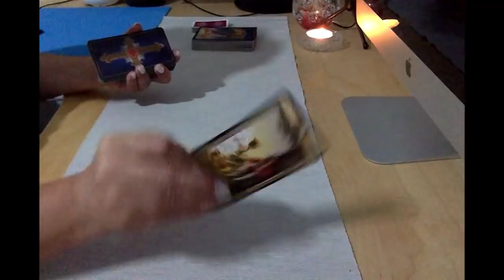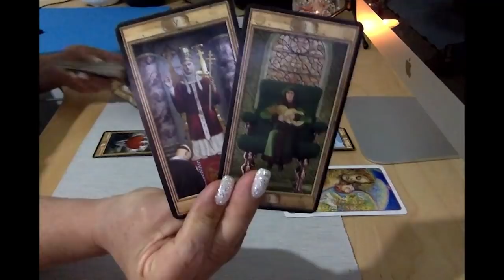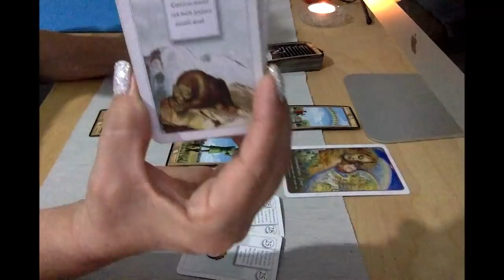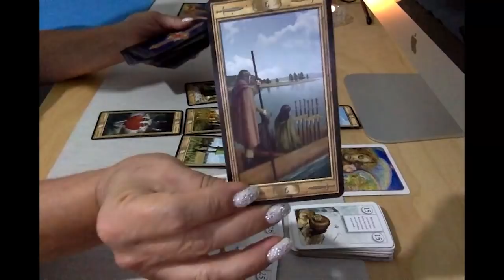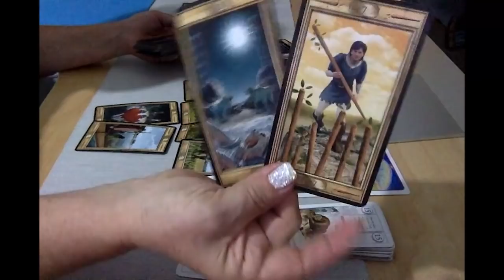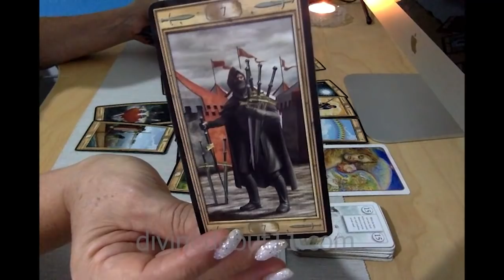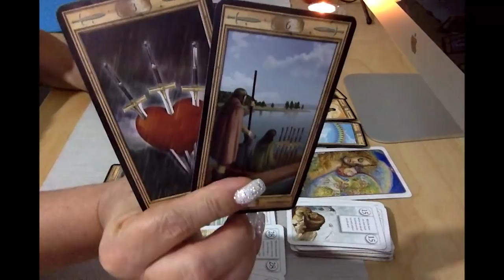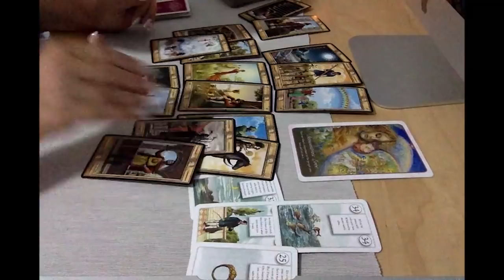Aquarius🦁"Demonstration of Love"🦁Mid July 2020 - General & Love Reading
🦁Mid July Tarot Readings🦁

I am using the following cards-
The Pictorial Key Tarot by Lo Scarabeo
Lenormand Fortune-Telling Cards by Harold Jösten